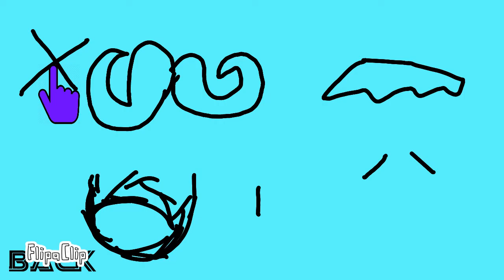Animated videogame Avatar adventures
my longest animation